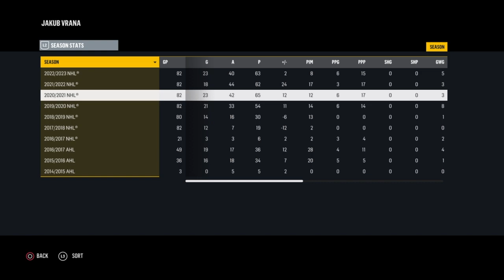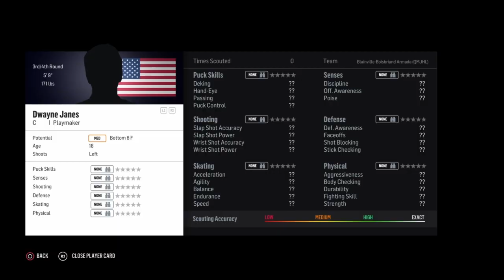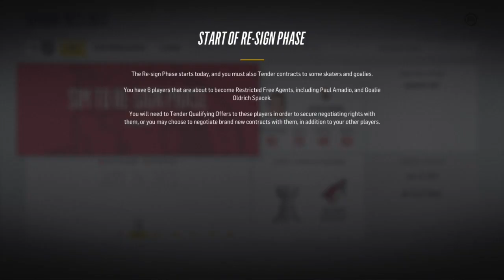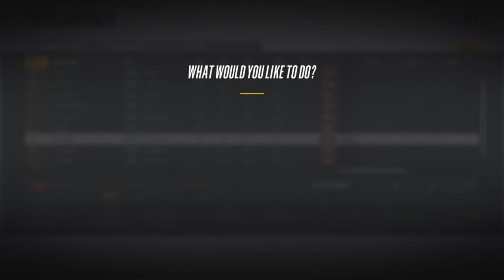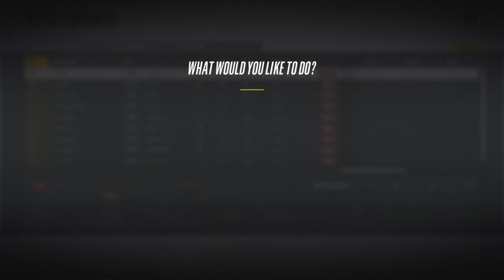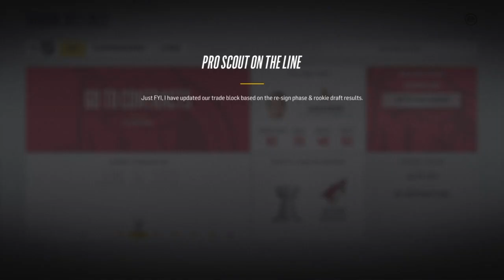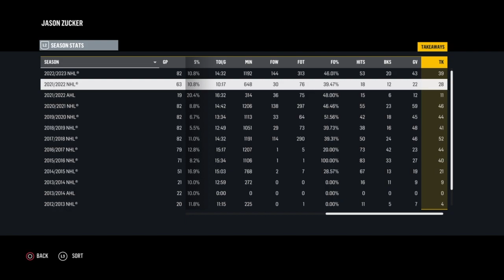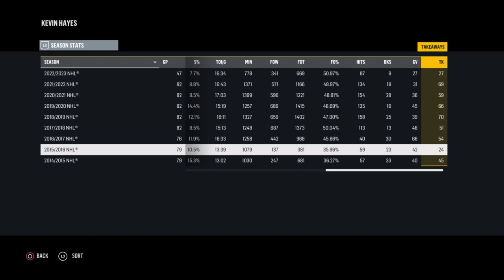TRADING MASTERMIND/ YEAR 6 OFFSEASON - NHL 18 - Franchise Mode - Ep. 14 - Ottawa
After another horrible season for Ottawa, GM Blazer needs to make some big moves to get this team back to the playoffs.